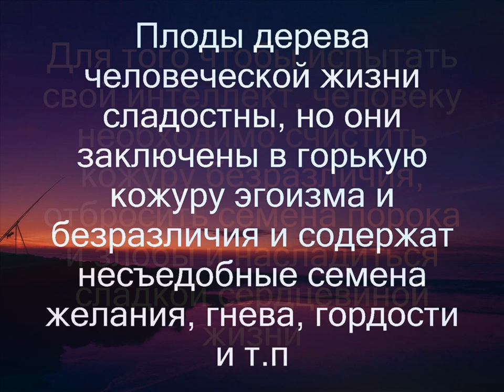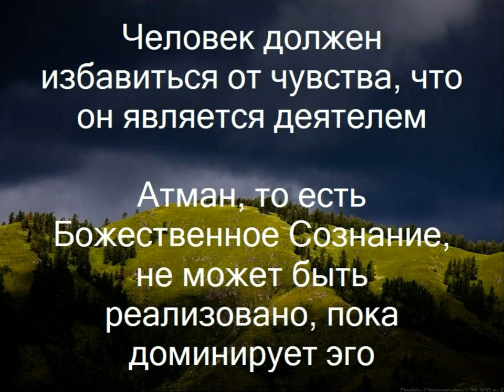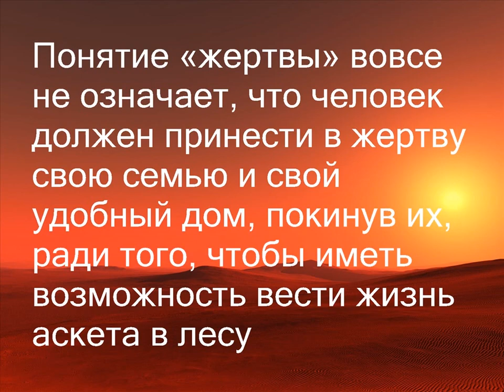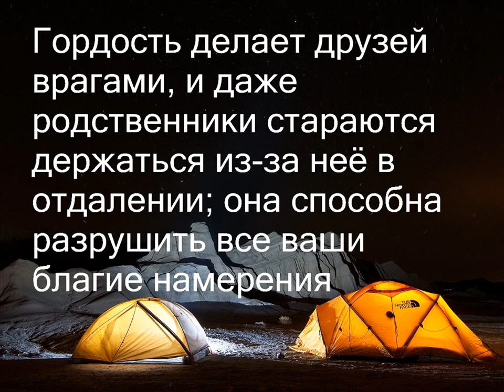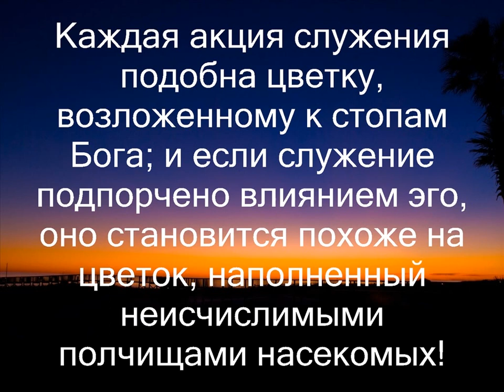SAI BABA :: УСТРАНЕНИЕ ЭГОИЗМА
Служение - вот наиболее подходящий инструмент для того, чтобы избавиться от порочного проявления эгоизма. Служение обязательно откроет тому, кто его совершает, единство всего человечества. Тот, кто посвящает служению свое время, умение и силы, никогда не столкнется с поражением, горем, страданием и разочарованием, так как служение само по себе - уже достаточная награда.
Шри Сатья Саи Баба